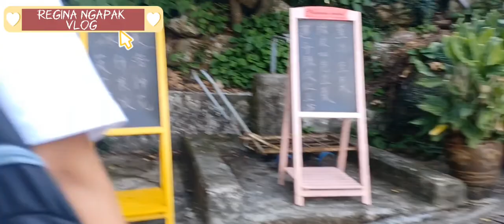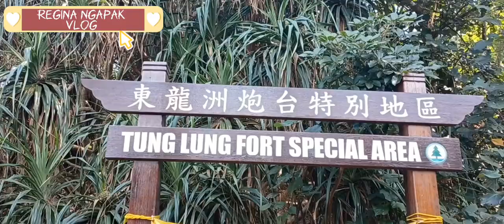RUTE KE TUNG LUNG CHAU DARI MTR SAI WAN HO